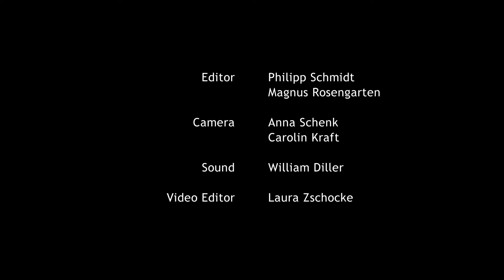Interview with Lee Dong-ha about "Weekends"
Interview with Lee Dong-ha about his film "Weekends":
Every weekend the gay male choir G-Voice rehearses in Seoul – as they have been doing since 2003. The choir, being a kind of antidote to homophobic Korean society, makes the everyday lives of gay men its theme in an intelligent and humorous way. For their tenth anniversary, the members are planning to give their first big concert with ambitious arrangements, creative choreographies and many new pieces. This really puts these amateur singers to the test because the enthusiasm of some members outweighs their vocal abilities, whilst others work themselves into the ground as voluntary organisers. Besides preparing for their big day, G-Voice are also politically active, singing for equality and serenading against discrimination, and not just at LGBTQ demos. Director Lee Dong-ha

succeeds, almost incidentally, in giving an insight into gay life in Korea. He also accompanies choir members and organisers after the rehearsals, when conversations become more personal over a meal. Filmed in the style of glossy music videos, G-Voices’ set-pieces provide a commentary, among other things, on the men’s experiences of Korean society, their conservative families and a gay joy of life.